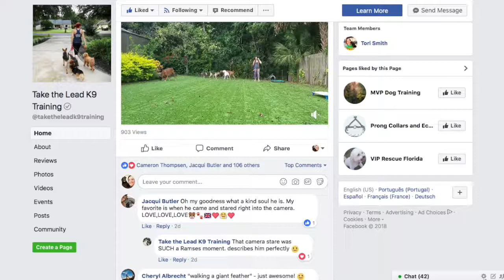Cães que puxam na guia: como re-educar com o uso da prong collar